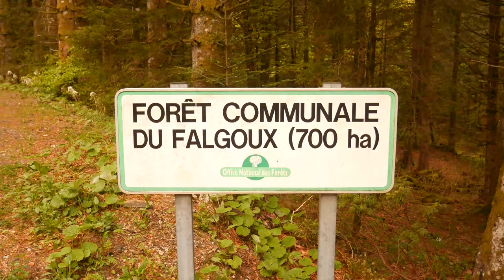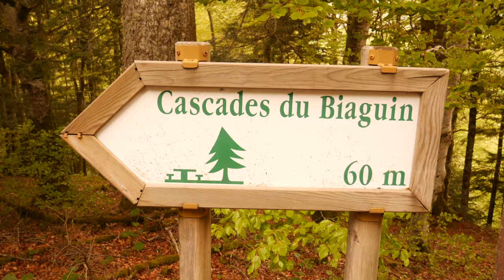|| Cascade et forêt, à la fraîche ! ||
Je fais demi-tour???

Une guerrière comme moi? Comment est-ce possible?

Au pied du Puy Mary, dans les profondeurs de la forêt du Falgoux ... Randonnons dans les bois !